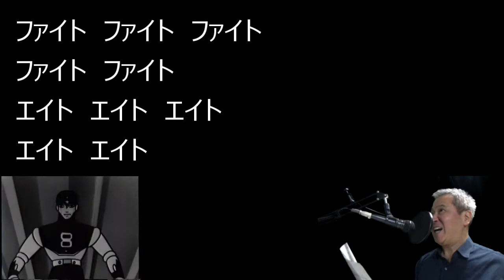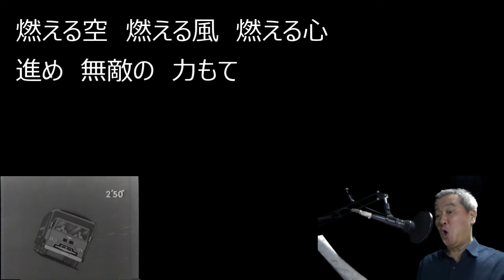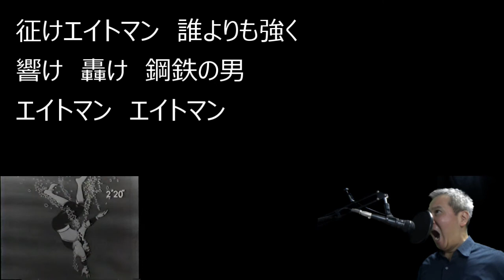「エイトマン」【歌ってみた】covered by DANN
かなり以前にリクエストいただいていた曲です。１番が克美しげるスタイル、２番がオンエア版スタイル、３番が混合版で編成してみました。